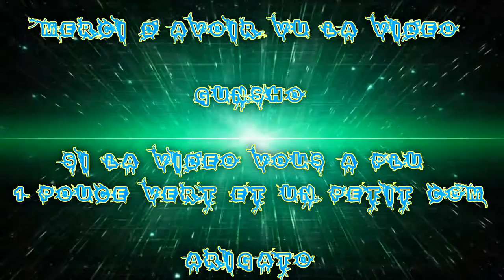(FR) Partie De Battlefield Hardline De Gunsho & Taisho & Apo en Extrême Ep 1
Bonjour !!

Voici une  vidéo en Extrême sur Bfh avec Taisho & Apo et moi même !

Enjoy !! Gunsho !!

Info Complémentaire !